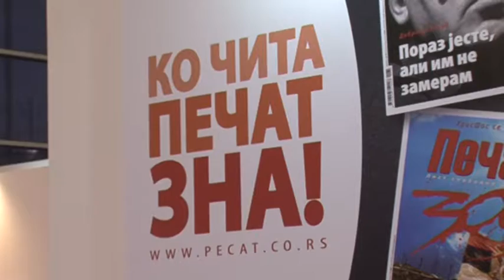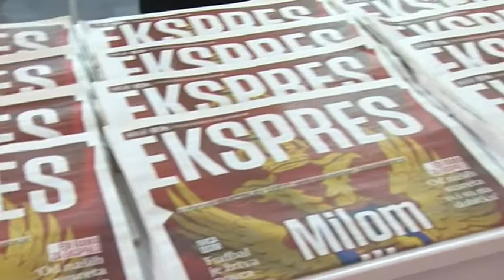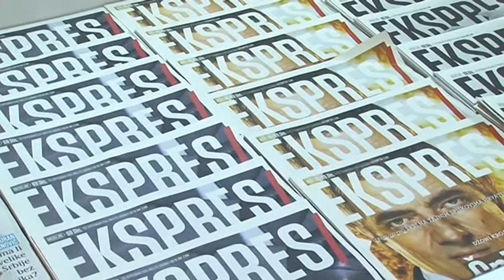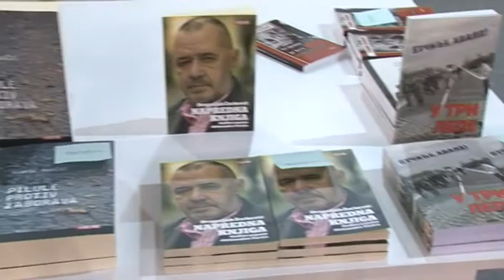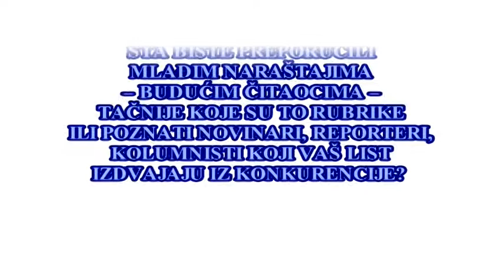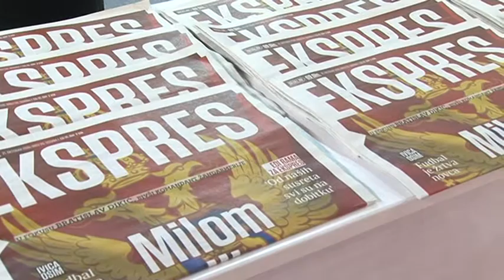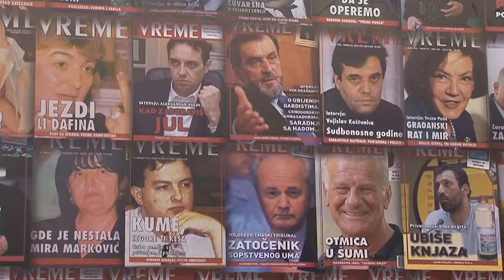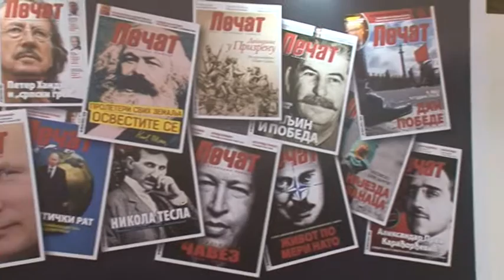Pitanjem do odgovora - Drugi sajam medija – Media market Beograd 2016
Naša medijska kuća posetila je u Beogradu drugi po redu sajam medija pod nazivom Media market.